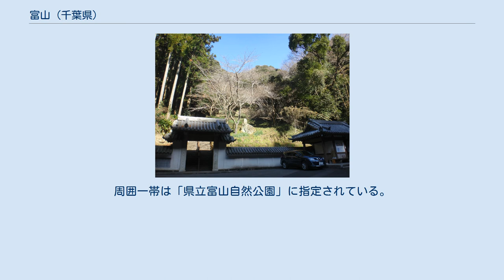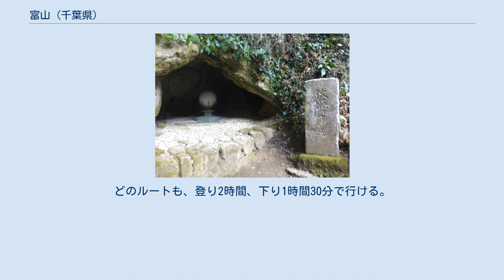富山 (千葉県)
富山（とみさん）は、千葉県南房総市にある山である。
房総丘陵の山の一つである。
2つの峰からなる双耳峰で、標高は北峰（金毘羅峰）が349m 、南峰（観音峰）342.0m。
北峰には三角点と金比羅神社、そして「十一州一覧台」という展望台があり、南峰には観音堂がある。
周囲一帯は「県立富山自然公園」に指定されている。
 「富山（とみさん）」という地名は、房総を開拓した天富命（あめのとみのみこと）に由来すると言われている。
旧富山町の名は、この山の訓読みから来ている。
 曲亭馬琴の伝奇小説『南総里見八犬伝』の重要な舞台になった山であるが、作品中では「とやま」（実際は「とみさん」と呼ぶ）と呼ばれている。
この物語の発端部において、里見家の伏姫と犬の八房は富山に籠って暮らし、そこで伏姫が八房の気を受けて身籠った。
また、物語の結末部では、隠居した八犬士がこの山に入り、仙人となっている。
伏姫と八房が住んでいたとされる「伏姫籠窟」という洞穴が、山中の西面の林道沿いにある。
また、北峰南側の展望台に「里見八犬士終焉の地」の標柱がある。
 JR内房線岩井駅 - 富山中学校 - 伏姫籠窟 - 富山山頂 JR内房線岩井駅 - 福満寺 - 富山山頂 伊予ヶ岳 - 吉井集落 - 富山山頂 ※3.のルートは、北峰と南峰の鞍部まで舗装林道が通じており、車で登ることもできる。
どのルートも、登り2時間、下り1時間30分で行ける。